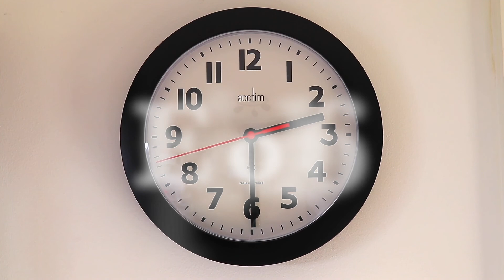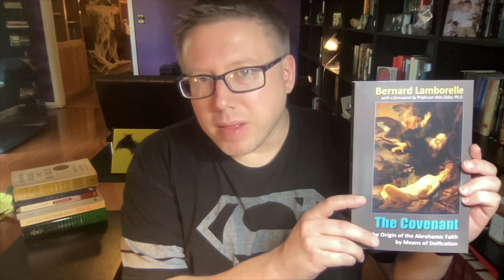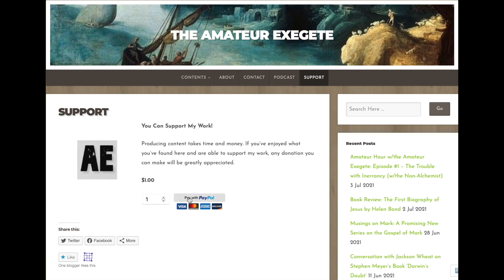Amateur Hour #6 - "To Be Done with Sodom" w/Bernard Lamborelle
In this conversation, I talk with Bernard Lamborelle about his new project 'To Be Done with Sodom,' a comic book that serves as a fascinating summary of his book 'The Covenant.'

Lamborelle's book 'The Covenant: On the Origin of the Abrahamic Faith By Means of Deification'